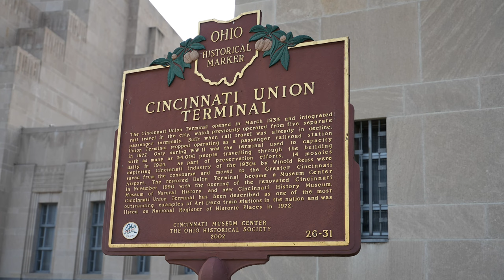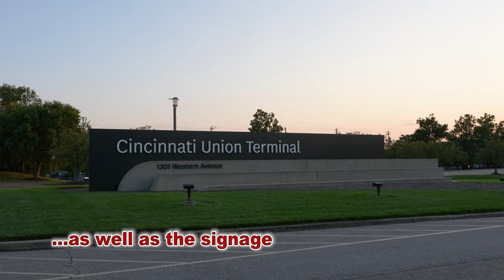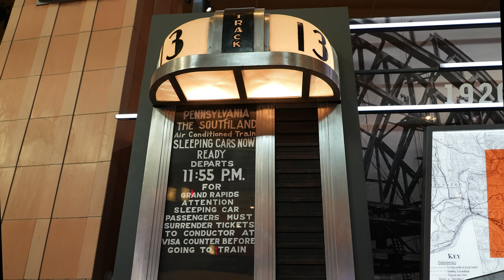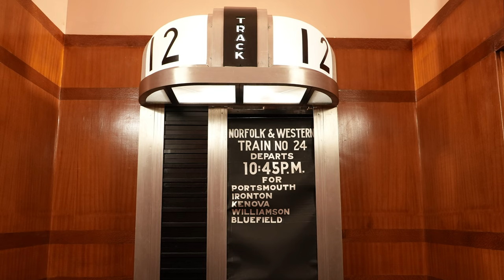The Gloriously Restored Cincinnati Union Terminal